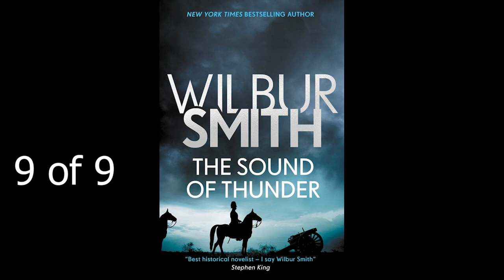Wilbur Smith The Sound of Thunder 9 of 9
Wilbur Smith   The Sound of Thunder